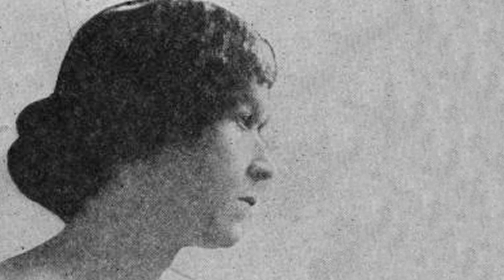Georgia Douglas Johnson: Harlem Renaissance poet, playwright, + salon host | Black History Facts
If you’re interested in learning about the Harlem Renaissance poet and playwright who created a literary salon for Black writers and intellectuals in Washington, D.C., then my Georgia Douglas Johnson Black History Facts profile is for you.